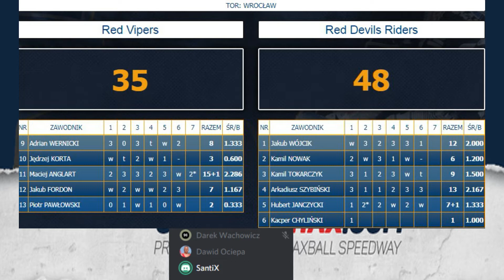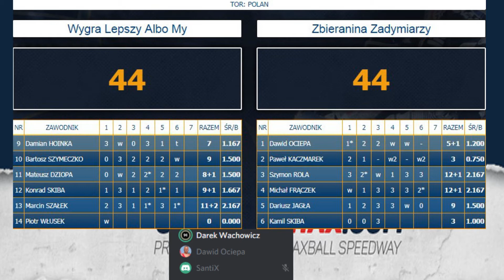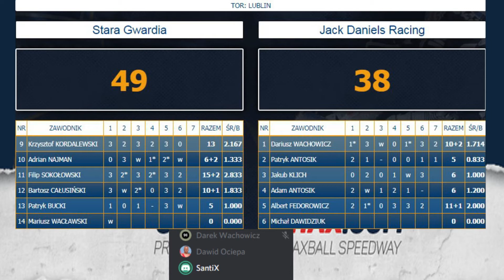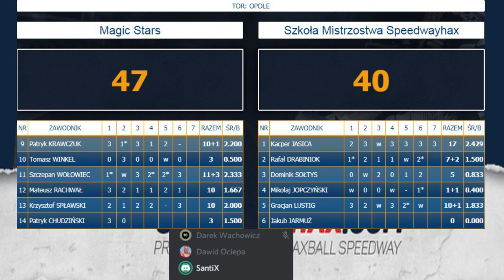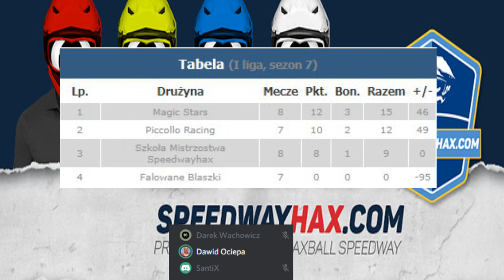Magazyn Speedwayhax #4 - VIII kolejka S07